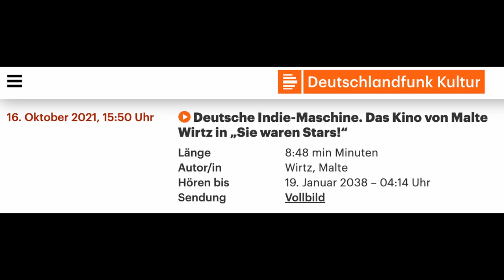Malte Wirtz bei Deutschlandfunk Kultur über seinen neuen Film SIE WAREN MAL STARS &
Malte Wirtz spricht mit Patrick Wellinski über das Independent Filmemachen in Deutschland; über die Filmförderung uvm.